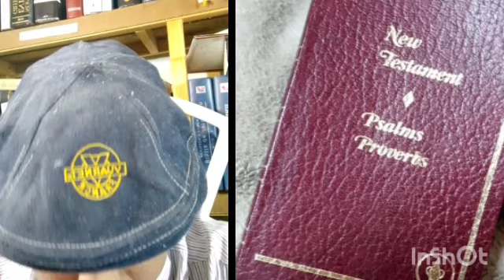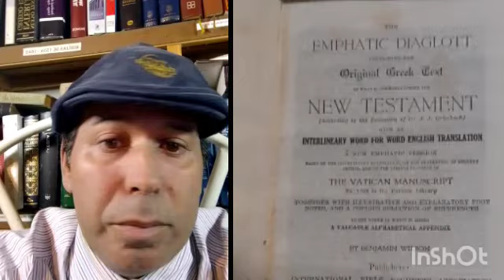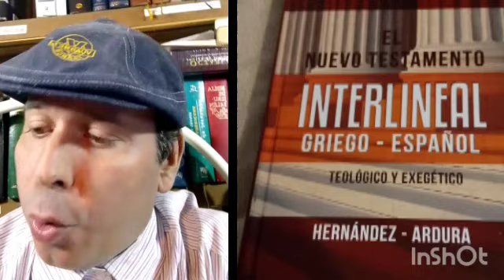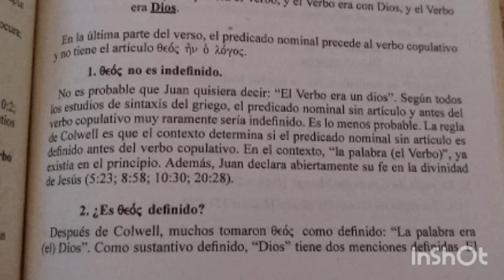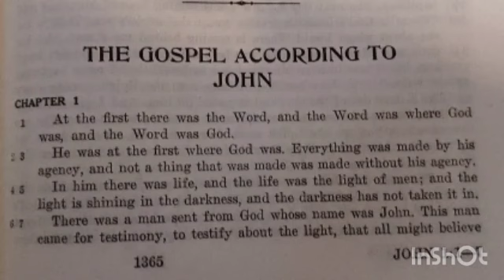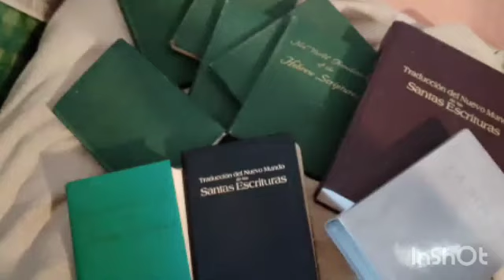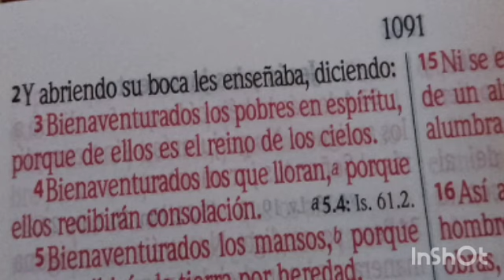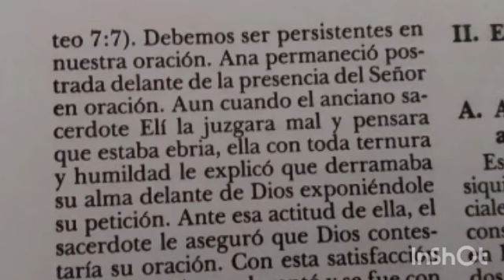Testigo de Jehová responde ataques a la Traducción del Nuevo Mundo ¿Los traductores? ¿ Juan 1:1 ?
Juan1:1